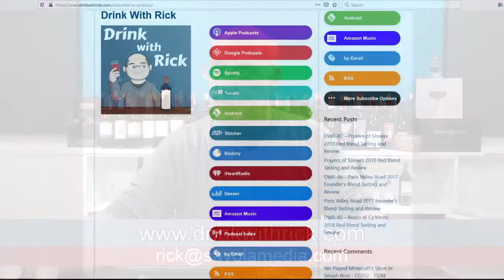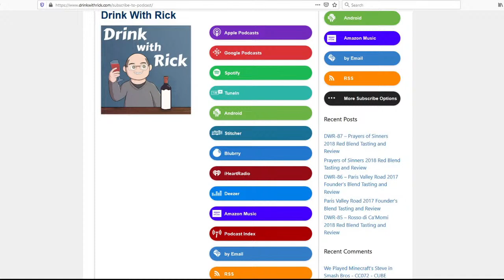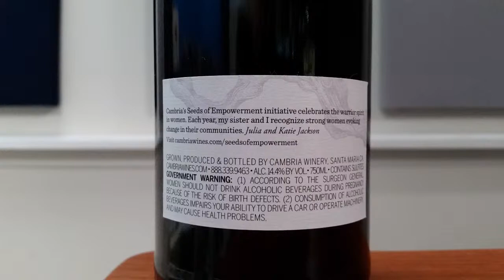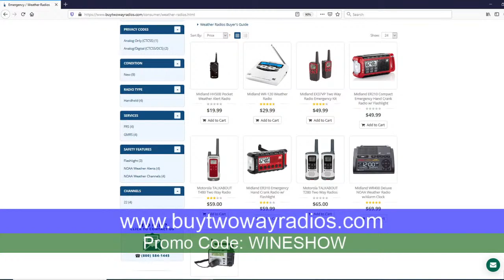Cambria Clone 4 2015 Pinot Noir Tasting and Review | Drink With Rick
I open, taste and review a Cambria Clone 4 2015 Pinot Noir from California purchased from Winestore in Blakeney, NC. I also toast birthdays, an anniversary, national days, and talk about stuff. Plus, It's Dad Joke night! Join in the chat with your best (or worst) dad jokes. You may win a prize! Join in the chat at 10 PM ET and Drink With Rick!